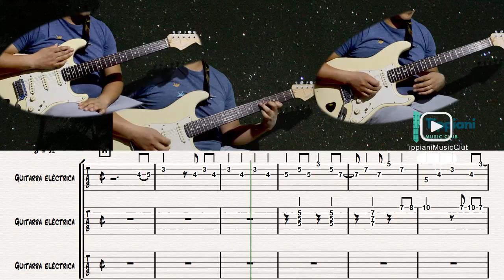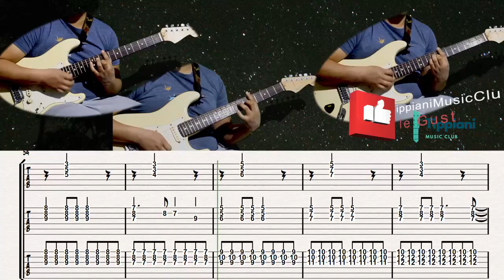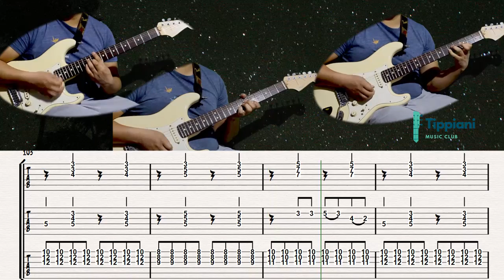# 400 Cómo tocar "Corazón" LOS AUTENTICOS DECADENTES